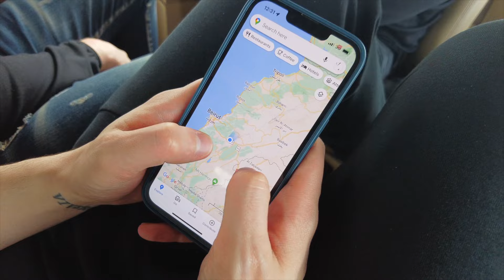First day inside SYRIA 🇸🇾 (can’t believe I’m here)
Syria, Damascus 🇸🇾 We left at 7am from Lebanon and crossed the border into Syria! It took 7 hours to get into Syria because of immigration issues and countless check posts but eventually we arrived. Here is my first impression of Syria.